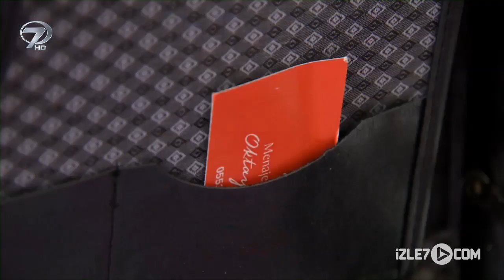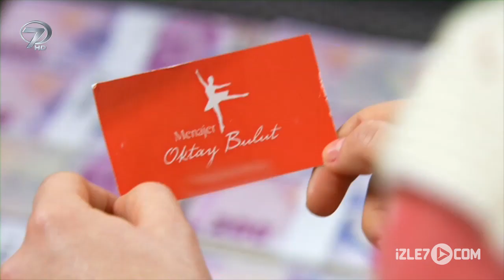Hayat Dediğin - Bataklık Gülü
Olaylara ve insanlara bakış açınızı yeniden sorgulamanıza kapı aralayacak kısa ama hayat kadar uzun dersleriyle “Hayat Dediğin” hafta içi her gün saat 18:30’da Kanal 7’de.